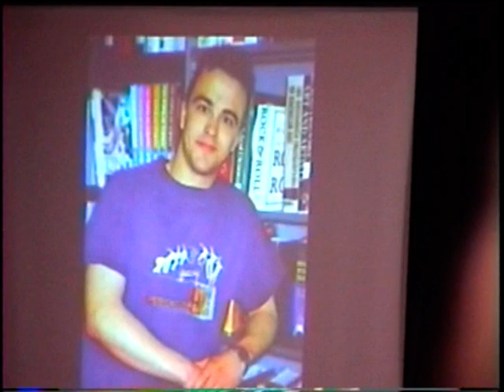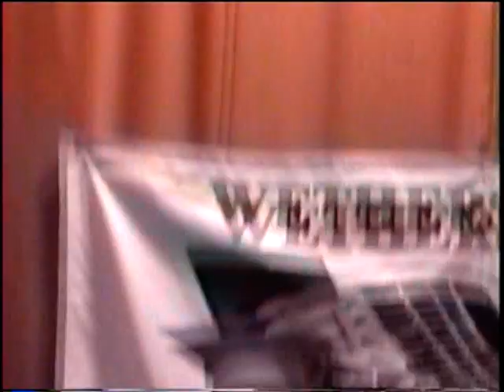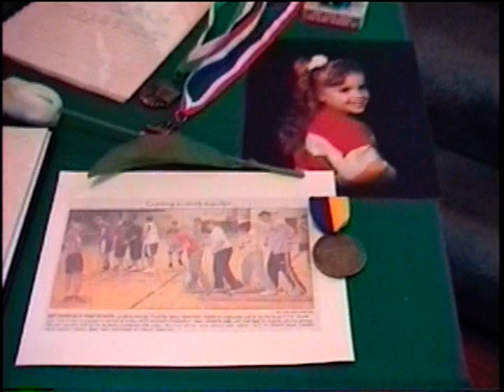Kyra's Graduation 5/23/2004